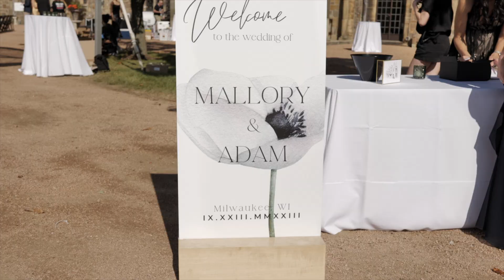Mallory and Adam's Stunning Wedding Day in Milwaukee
Featured in the Fall / Winter '24 issue of Wisconsin Bride

Videography: Nick Chenow @nickchenowmedia
Bridal Attire:  Miss Ruby’s @missrubyboutique, Mikaella Bridal @mikaellabridal
Bridesmaid Attire:  Norma Kamali @normakamali
Cake/Desserts:   Tall Guy and a Grill @tallguyandagrill
Beverages/Bartending: Pour Inc. @pourincmke
Catering:  Tall Guy and a Grill @tallguyandagrill
Florals:  Flowers for Dreams @flowersfordreams @f4dreams
Groom's Attire & Accessories: Bonobos @bonobos
Groomsmen Attire:  Varying black suits
Hair and Makeup: Shalisa Elizabeth Artistry @shalisaelizabeth_
Musicians/DJ:  Evan Lane @evan_lane_music, Phe Allen, The Eddie Butts Band
Photography:  Levi Hriczo @levihri
Rentals: Event Essentials @eventessentialsmadison
Stationery & Signage: Nicole Pawlowski @southpawink
Wedding Planner: Jessica Zimmerman @mkestyleproject
Additional Vendors: Luka Live Magician @lukalivemke